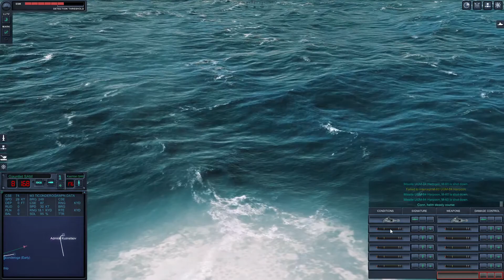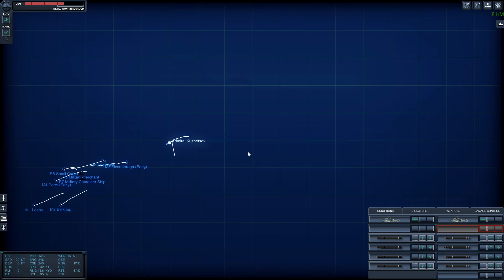Admiral Kuznetsov, Aircraft Carrier, Test Drive - Cold Waters with Epic Mod